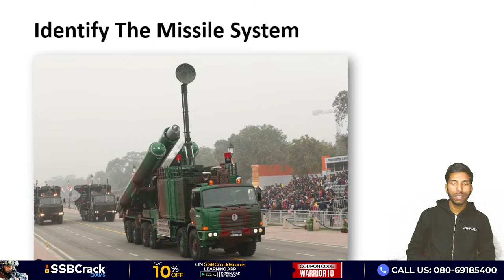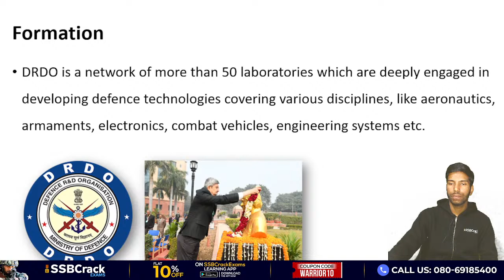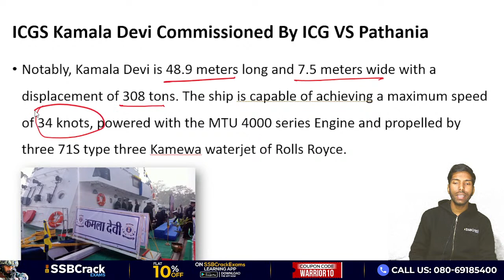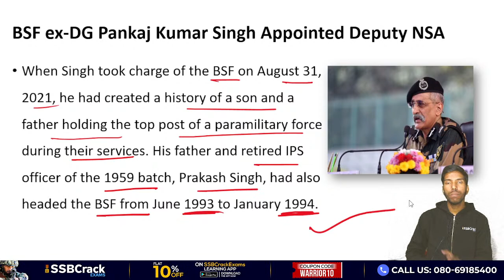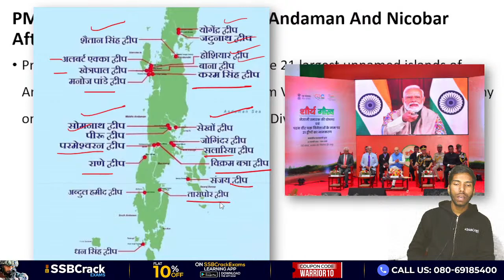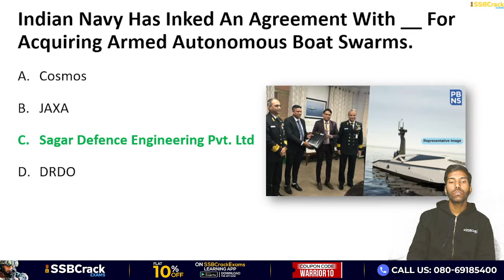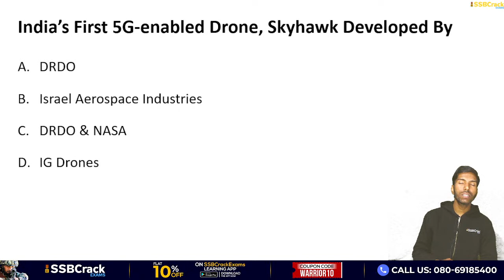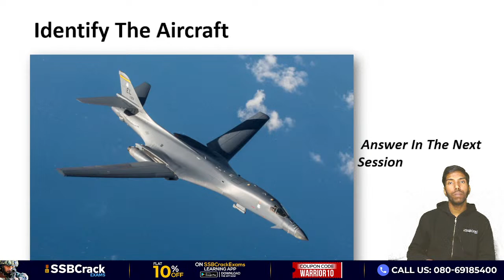January 2023 | Monthly Defence Current Affairs For NDA CDS AFCAT SSB Interview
This month's Current Affairs, for January 2023, will cover the latest national and international news. These current events and questions will help you a lot on your upcoming defence exams like NDA, CDS, CDS OTA, AFCAT, TA, Agniveer Army, Agniveer Navy, Agniveer Air force, Women Military Police, INET, MNS, ACC exams, SCO, PCSL, CAPF and also for SSB interviews, and direct entries for Army, Navy, and Air force like SSC Tech, TGC, JAG, NCC, TES, 10+2 Cadet entry, and more. Download a PDF file about current events.